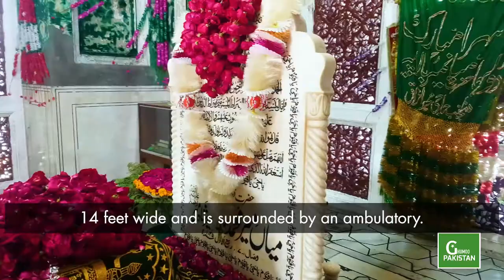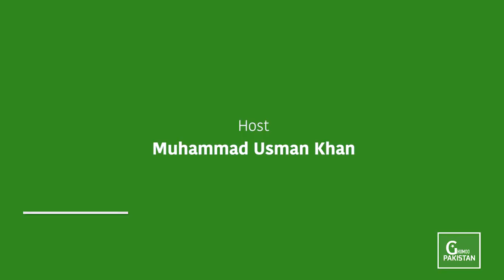Shehzadi Nadra Begum Mughal Shehzada Dara Shikoh ki Behn thi ya Biwi? | Ghumoo Pakistan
Shehzadi Nadra Begum Mughal Shehzada Shikoh ki Behn thi ya Biwi? | Ghumoo Pakistan

Hi viewers welcome to Ghumoo Pakistan,I am Muhammad Usman Khan. First of all I am really great full  to all of you, because today my channel is monetized due to your encouragement. To continue this series, I've brought you a unique video today that you may not have heard of before. Let’s start our journey.

The Tomb of Nadira Begum is a Mughal era tomb in the city of Lahore, Pakistan
Nadira was the wife of Dara Shikoh, who served as the governor of Lahore in the 1640s۔
Nadira begum selected this place for her tomb in life near spiritual guide Mian Mir.
The tomb stands at the center of the tank on a raised platform.
 Later, however the tank was converted into a Mughal garden.
The bridge stands on thirty arches. The central chamber is 14 feet wide and is surrounded by an ambulatory.
The stairs for reaching the upper storey are located in the northeast and southeast corners.
 The grave is 6 ft 10 in long, 2 ft 10 in wide and 1 ft 8 in high. Quranic verses are inscribed in Nastaliq script on a marble slab on the northern face of the grave.
The tomb is believed to have been robbed of all costly marbles and semi-precious stones during Ranjit Singh's rule, leaving it in a "dilapidated" state.

Team Ghumoo Pakistan will approach and show the positive face of Pakistan.
We at Pixel Point Communications Pvt Ltd Offer Professional Services Includes:
• Pre-Production, Production and Post production services with latest media technology and quality services.
• Video Production
• Photography,
• Advertising (print, electronic, web, outdoor/ambient, third-screen)
• Digital/Social Media Marketing
• Branding & Re branding
• Graphic Designing & Printing
• Digital Content & Video
Pixel Point Communications Pvt Ltd is a complete media Solution for your Media Needs.
Please Let Us Know Which Service are you interested. We can discuss in details of each Service your required. Please Share details about your business and goals. We will give best possible options for betterment of your business.
Call | WhatsApp | SMS
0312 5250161